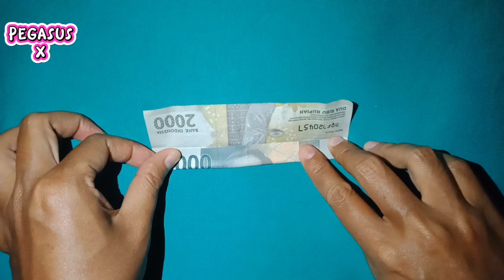GAUN PESTA ❗ORIGAMI UNIK & SERU😊